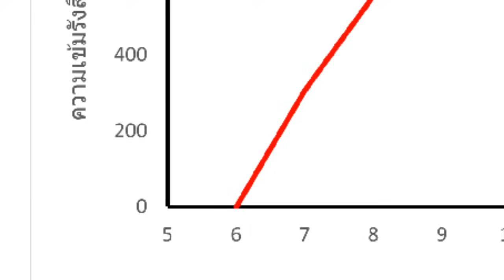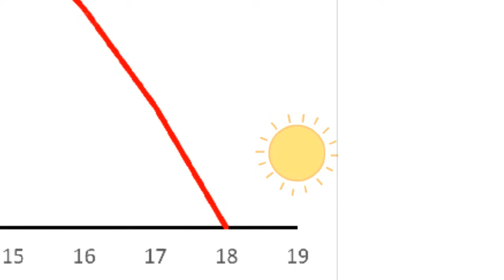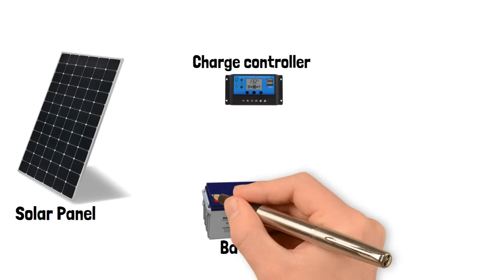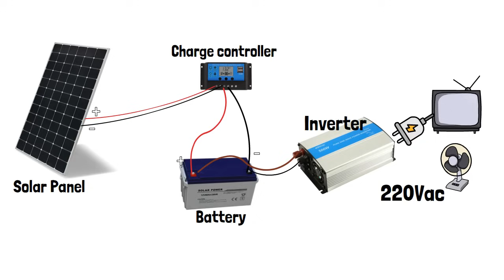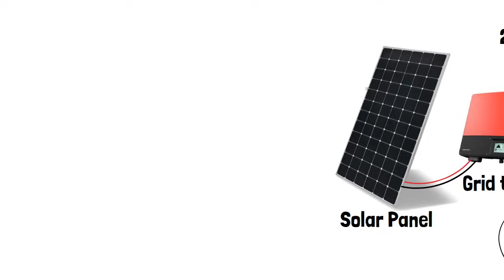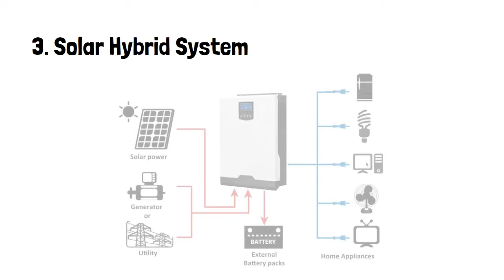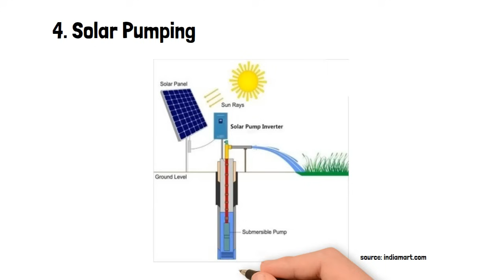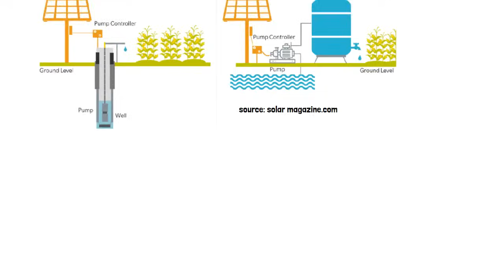โซล่าเซลล์ 101 โซล่าเซลล์พื้นฐานสำหรับผู้เริ่มต้น เข้าใจง่าย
วีดีโอนี้จะพาท่านผู้ชมไปทำความรู้จักกับโซล่าเซลล์ ผลิตไฟฟ้าด้วยพลังงานแสงอาทิตย์ 4 ระบบ คือ
1) ระบบโซล่าเซลล์ออฟกริด
2) ระบบโซล่าเซลล์ออนกริด
3) ระบบโซล่าเซลล์ไฮบริด
4) ระบบสูบน้ำพลังงานแสงอาทิตย์
เพื่อให้ผู้ชมได้ทราบถึงความแตกต่างของอุปกรณ์ การทำงานของระบบ ข้อดี ข้อจำกัดของแต่ละแบบ
เพื่อเป็นพื้นฐานในการต่อยอดไปสู่การใช้งานจริงต่อไป

This video will take you to get to know the 4 PV systems which are
1) Solar Off-grid system
2) Solar On-grid system
3) Solar Hybrid system
4) Solar Pumping (solar pumping system)
To let you know the difference of devices, How the system works, advantages and limitations of each type
as a basis for further development into actual use.

พิกัดหนังสือ โซลาร์เซลล์101

อยากรู้เรื่องแบตเตอรี่เพิ่มเติม ดูต่อคลิปนี้

เงาบังแผงมีผลมากหรือน้อยแค่ไหน ต้องดูคลิปนี้